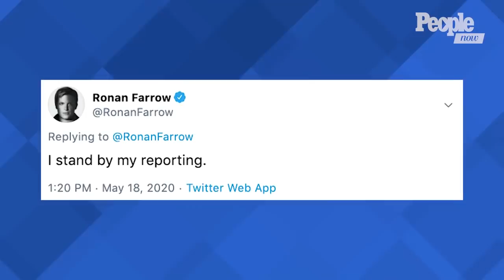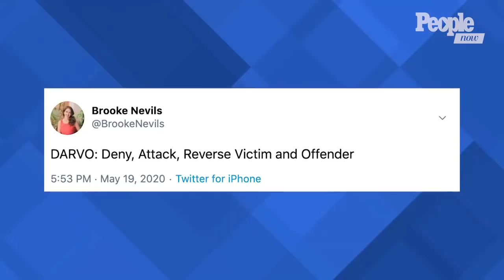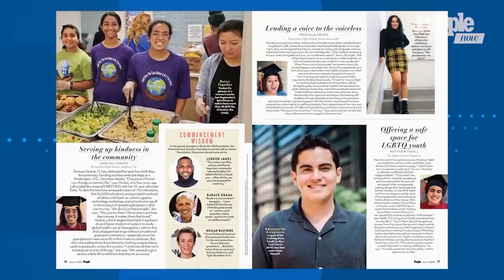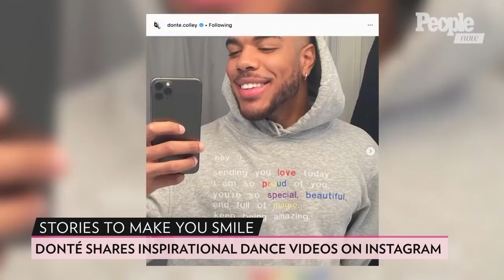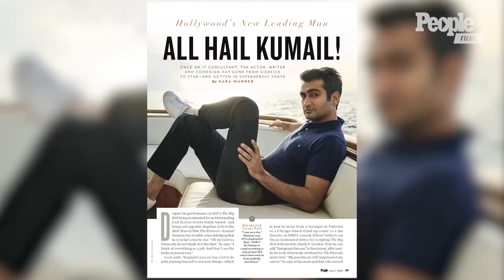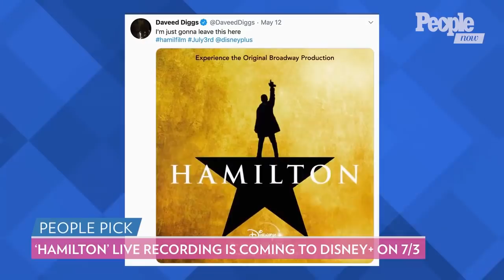Inside Mary-Kate Olsen & Olivier Sarkozy's Divorce, Matt Lauer: 'Falsely Accused Of Rape’ | PeopleTV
Our latest celebrity news and top headlines for May 20th on PEOPLE Now.